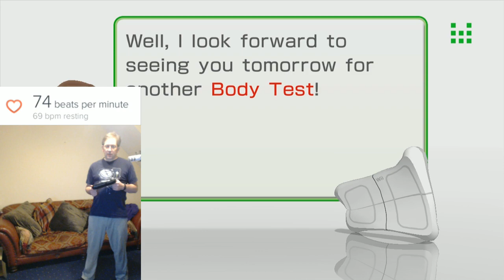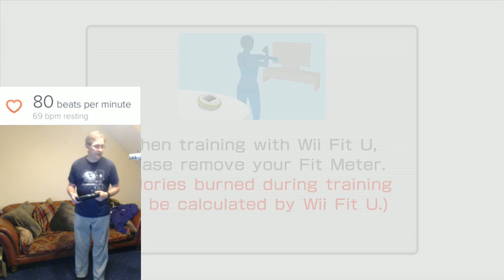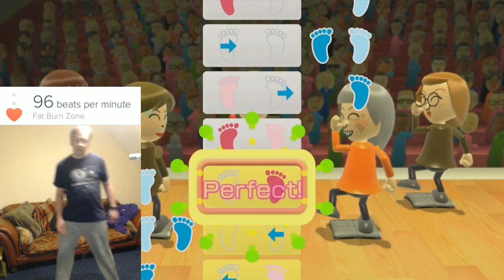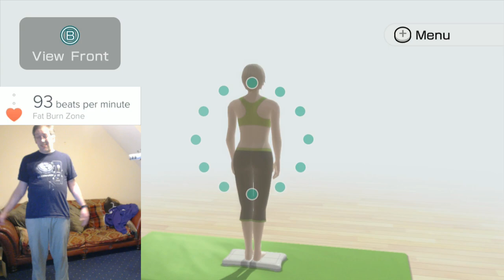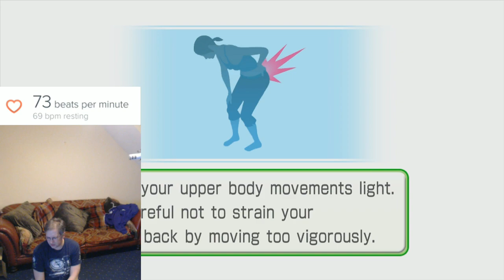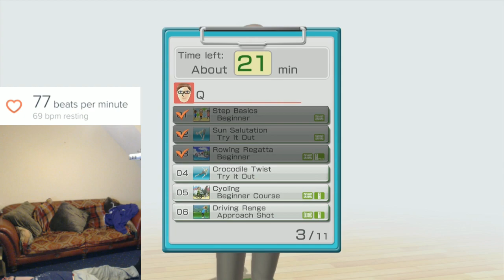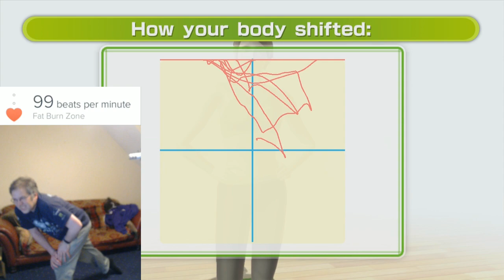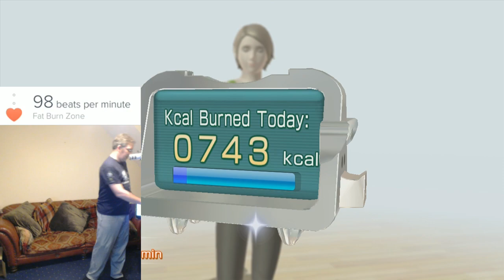Day 36 Q plays Wii Fit.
Q is doing 30 minutes of Wii Fit U.

If you would like to see more of my stuff be sure to follow me both here and on twitch.tv (I stream everyday from 7 pm to 1 am BST (GMT+1)